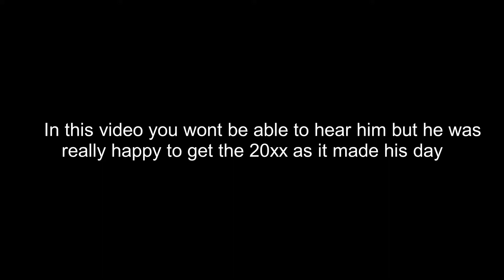We made this kids day | Rocket League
Hey guys welcome to my channel you know me as ScxleUK i'm back here with a new video which is a rocket league video, I may be doing more videos on this game as I have loads of video ideas for this game. do you like what you see? why not like and subscribe and leave a comment down bellow saying what is your favourite clip, I have been ScxleUK peace out

ScxleUK Info:
Gamertag:
ScxleUK
Mixer: